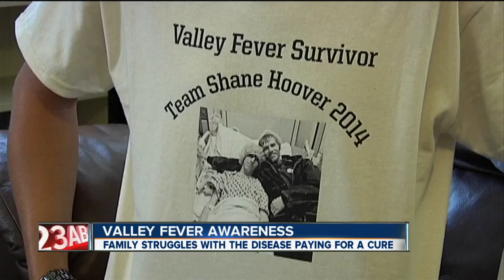Family wants to bring more awareness to Valley Fever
The 3rd annual Walk for Valley Fever is coming up and they hope to help raise awareness and hopefully find a cure.